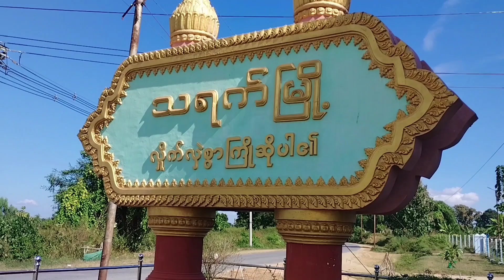သရက်မြို့၌ လေပြင်းဘေးအန္တရာယ်အသိပညာပေး Talk Show ဆောင်ရွက်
သရက် မတ် ၁
ဇော်ထက်(သရက်)